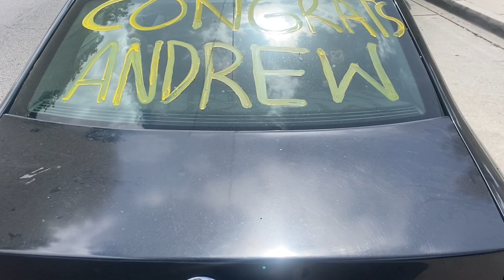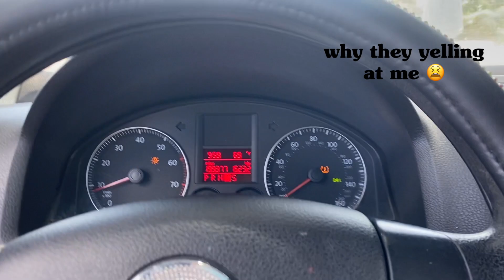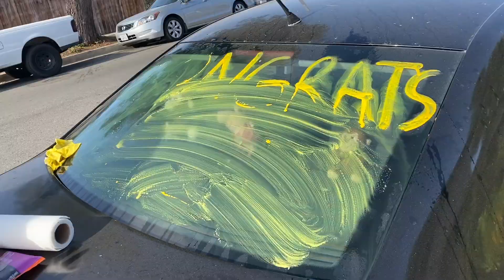2021 DRIVE-THRU COLLEGE GRADUATION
Hi friends, the other day I graduated from community college! I'm 20 and I still can't drive so I asked my friend if she can take me lol.